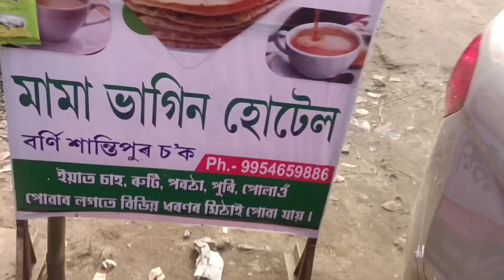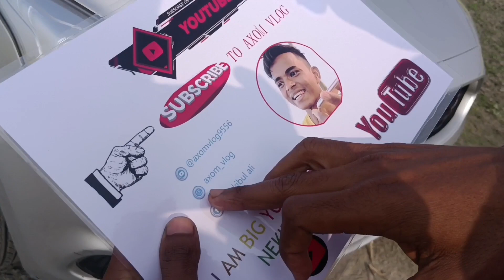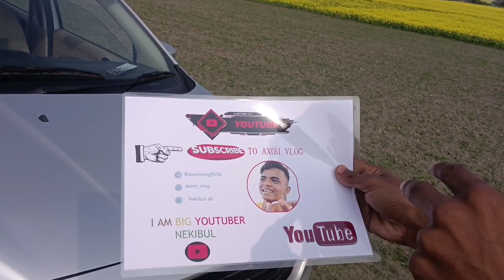YouTubeৰ পৰাই কিবা পালো নেকি ?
surprise name . Tarikul.."+ Borni